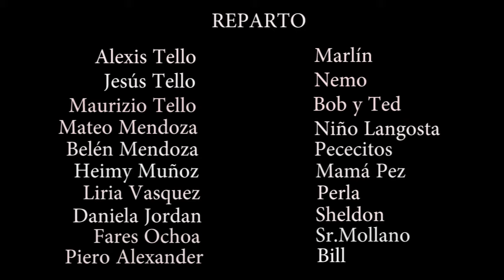FanDub|| Buscando a Nemo(Español-Latino)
Hey gente espero que les guste éste nuevo FanDub que lo hice con amigos y familiares :D,gracias por su apoyo y no se olviden de compartir,darle like y suscribirte si aún no lo haz hecho,déjame en los comentarios que videos deseas que suba para próximos videos,chauuuu :D